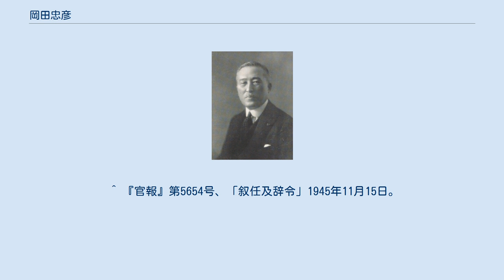岡田忠彦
岡田 忠彦（おかだ ただひこ、1878年3月21日 - 1958年10月30日）は、日本の官僚・政治家、衆議院議員（8期）。
第35代衆議院議長。
 岡山県出身。
岡山藩一門池田伊賀守元家臣の岡田吟平の長男として生まれる。
宗教は黒住教。
岡山中学、一高を経て、1903年東京帝国大学法科大学政治学科を卒業、官界に入り逓信省鉄道書記となる。
その後内務省に移り1906年静岡県事務官、1915年東京府内務部長、1916年埼玉県知事、1921年長野県知事、1922年熊本県知事。
その間奈良県警察部長・山口県警察部長・熊本県警察部長・警保局警務部長・長崎県内務部長等も歴任。
1923年内務省警保局長に就任するが、虎の門事件で引責辞職。
 1924年に東京市高級助役となるが退官し同年の第15回衆議院議員総選挙に無所属で出馬し初当選、以降通算8回衆議院議員総選挙に当選した。
当選後は中正倶楽部に所属したが1925年に中正倶楽部右派と革新倶楽部右派が立憲政友会に合同したのに伴い政友会に入党。
岡田と同時に政友会に入党した犬養毅直系の政治家となった。
1927年政友会の総務に就任。
犬養が五・一五事件によって暗殺されると久原房之助と行動をともにするようになり、久原同様親軍派の政治家となった。
 1936年衆議院副議長に就任、1939年の政友会分裂に際しては久原や鳩山一郎らとともに正統派に所属し、正統派の幹事長に就任した。
政友会正統派内は鳩山・三土忠造・安藤正純らいわゆる鳩山系の議員が多かったが岡田は西村茂生・津雲国利・肥田琢司・東条貞・松浦伊平らとともに久原系の議員とみなされた。
政党解消後は翼賛議員同盟に所属、1942年の第21回衆議院議員総選挙には翼賛政治体制協議会の推薦候補として立候補し当選している。
当選後の5月25日に第35代衆議院議長に就任し、帝国議会の戦時協力体制化を果たした。
また翼賛政治会・大日本政治会に所属し、終戦を取り決めた鈴木貫太郎内閣では日政会を代表して厚生大臣に就任した。
 終戦後は旧政友会正統派の大半を占める鳩山系の議員が結党に参加した日本自由党にも、大日本政治会を母胎としながらも政友会正統派の議員が鳩山系・久原系ともに殆ど結党に参加しなかった日本進歩党にも参加せず、西村・津雲・肥田・東条・松浦ら旧政友会正統派内の他の久原系の議員とともに院内会派・無所属倶楽部の結成に参加した。
だが翼賛選挙で推薦候補だったため公職追放された。
 追放解除後の1952年、日本再建連盟の顧問に名を連ねたが、間もなく同連盟を離れ同年の総選挙で自由党の公認で立候補し当選、政界に復帰した。
だが翌1953年総選挙で落選し政界から引退。
1958年10月30日、80歳にて死亡。
 弟の岡田包義も北海道庁長官・北海道開発庁事務次官を経て、兄・忠彦の政界引退後に後継者として1955年の総選挙に自由党公認で出馬したが落選、その後北海道東北開発公庫理事から副総裁を歴任した。
建築家の岡田新一は甥、詩人・美術評論家の岡田隆彦は孫にあたる。
 ^ 犬養は革新倶楽部の中心人物であった。
また岡田と犬養はともに岡山県出身である。
 ^ 政友会分裂時に政友会正統派に所属した議員で戦後進歩党結党に参加した者は猪野毛利栄・中井一夫・西川貞一・依光好秋・高畠亀太郎・三善信房・綾部健太郎の7名のみである。
なお進歩党結党には参加しなかったものの、三土忠造も戦後は進歩党と連携し、進歩党が与党となった幣原内閣にも入閣した。
 ^ a b 歴史が眠る多磨霊園　岡田忠彦 ^ 第八八、八九回帝国議会　貴族院・衆議院解説 ^ 『戦時議会史』、538頁 - 539頁。
 ^ 『岸信介の回想』、92頁。